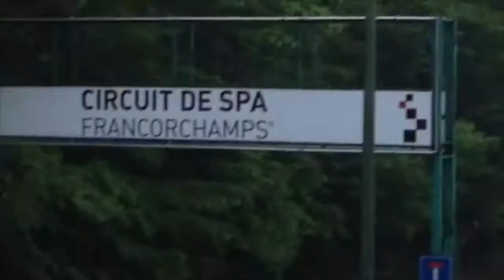spa drive day by jim watts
As It Was Spa F1 Today I decided to do a mix of my drive on that track one of the best work days out ever :-)
also one of the scariest drives i have ever done but great fun